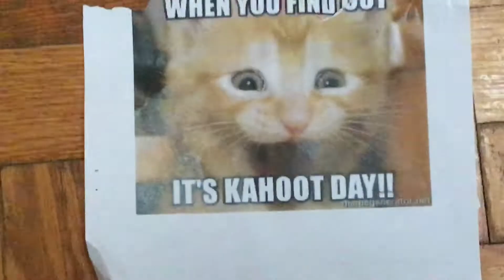For the Kahoot memes